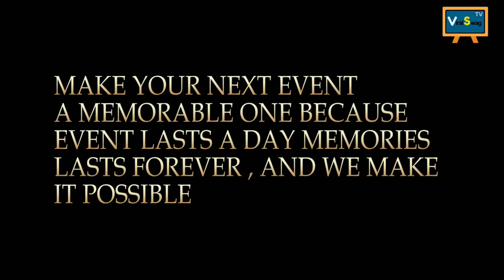House Of Reality 02 | S02E06 |ADVANTAGE | VIRAL SWAG TV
Here's the 6th episode and it's an advantage,
It's entertaining as it can get !!

Venue Courtesy:-
ચં ચી પટેલ ફાર્મ,માંજલપુર

Fashion Partner:-
BOSS COLLECTION

Restaurant Partner:-
MARCOS PIZZA

Cafe Partner:-
BITS & BITES CAFE

Food Partner:-
BOGO CAFE

Gift Partner:-
XIMI VOGUE

Radio Partner:-
SAYAJI FM

Media Partners:-
SGMF
RAGHUVANSHI INFOSOFT

Online Media Partners:-
REALITY SHOWS GUPSHAP

Produced by:-
UNIQUE WORLD PRODUCTIONS

A Viral Swag TV Originals